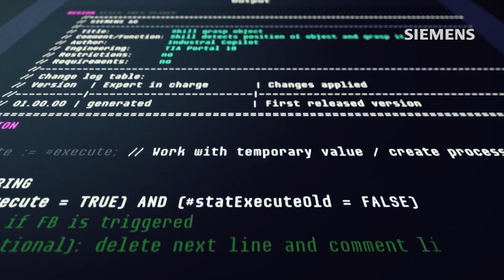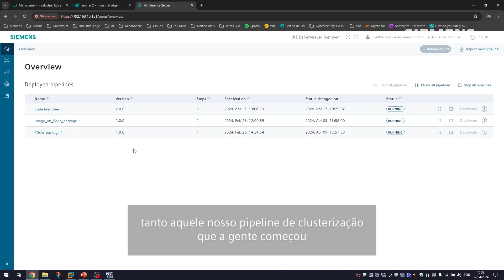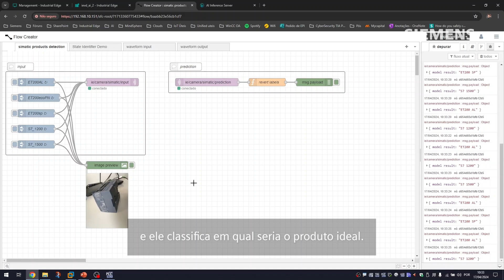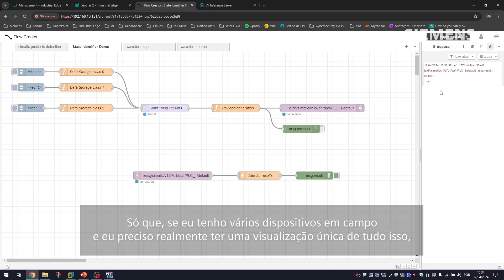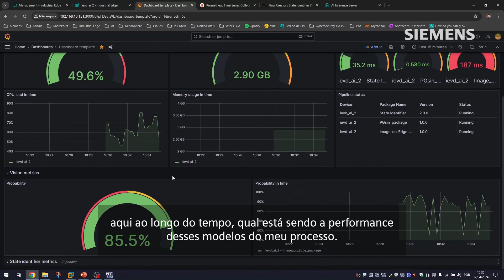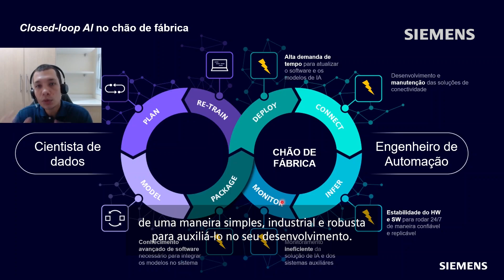Inteligência Industrial Ep. 6 | Model Monitor – o avaliador de desempenho de modelos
Finalizamos nossa série “Inteligência Industrial” com um episódio focado no monitoramento de modelos de IA em ambiente industrial! Matheus Goveia mostra como verificar a performance de modelos aplicados ao chão de fábrica, monitorando métricas e garantindo o desempenho esperado dos processos com o AI Model Monitor da Siemens.

Venha acompanhar essa jornada de transformação digital! 📊